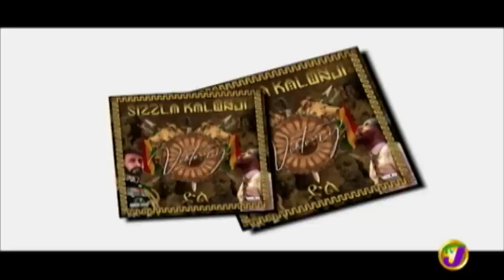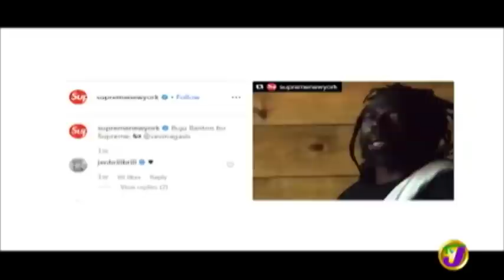TVJ Entertainment Prime - Sizzla July 3 2019